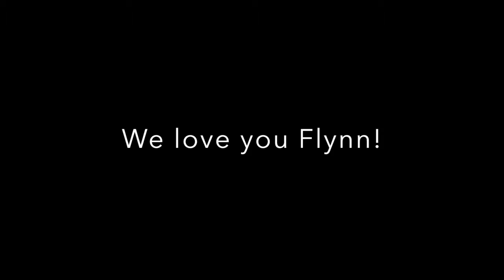Flynn's 1st Year